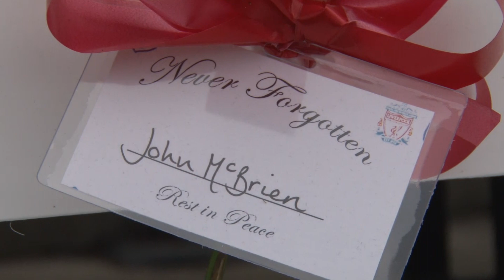Remembering the 96